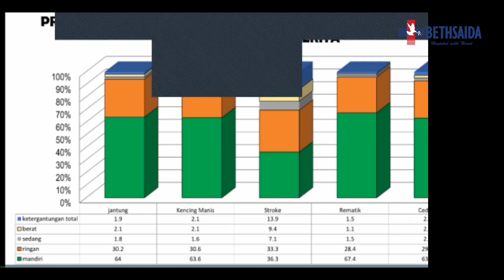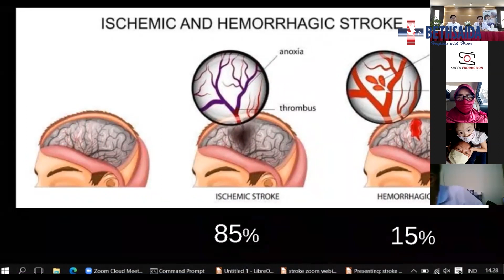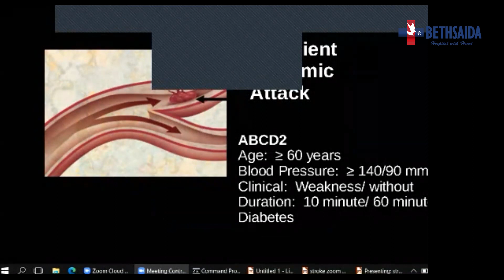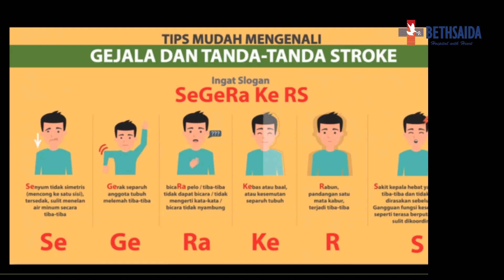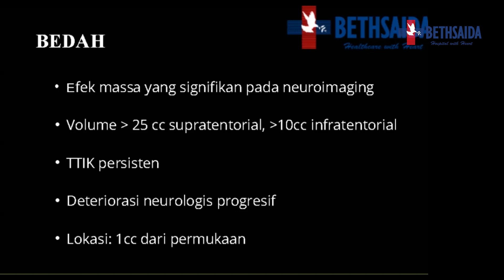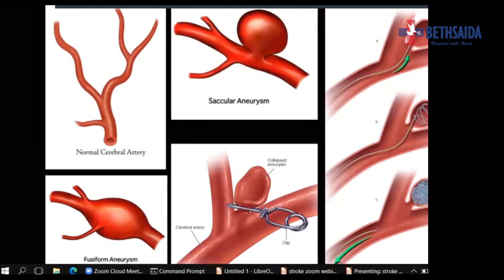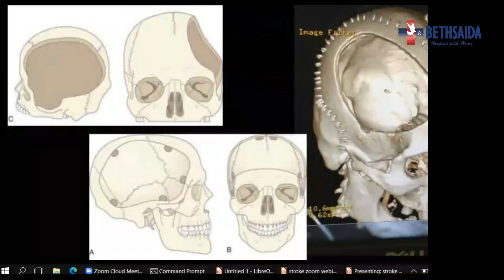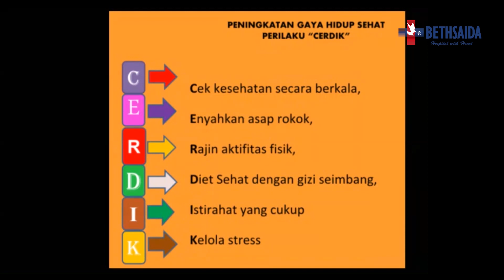Stroke Tidak Mengenal Usia, Kenali Gejala dan Pencegahannya! (Webinar)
Hi SahabatBethsaida!
Saat mendengar kata "Stroke" banyak dari SahabatBethsaida yang mungkin menyangka bahwa penyakit ini hanya dapat menyerang seseorang yang sudah berusia lanjut. Tapi ini faktanya!

Menurut penelitian yang dilakukan oleh Journal of American Medical Association (JAMA) menunjukan adanya peningkatan pada jumlah penderita stroke akibat dari tekanan darah tinggi, obesitas dan diabetes pada usia muda.

Lalu langkah pencegahan apa yang dapat dilakukan agar terhindar dari ancaman penyakit stroke?

Dalam webinar yang dilaksanakan pada 7 Juli 2020 lalu, dr. Wienorman Gunawan, Sp.BS menyampaikan berbagai informasi penting terkait stroke.